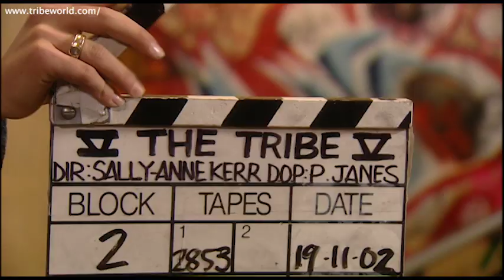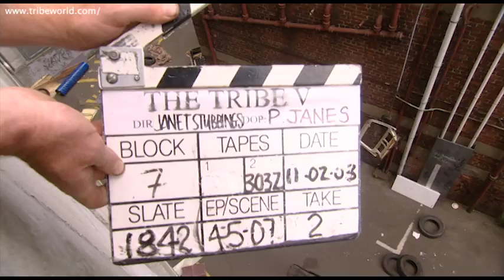ELLIE (Jennyfer Jewell) New Bloopers and Funny Outtakes from The Tribe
Some never before seen bloopers featuring ELLIE (Jennyfer Jewell) from The Tribe TV series! From the Cloud 9 archives, we have found some behind the scenes gems with Jennyfer and other members of The Tribe cast - and it shows that making a TV production can have some unexpected moments and isn't as easy as it looks when there are so many lines of dialogue to remember. More rare footage coming soon. Keep the dream alive!